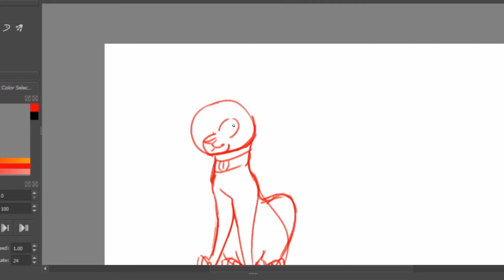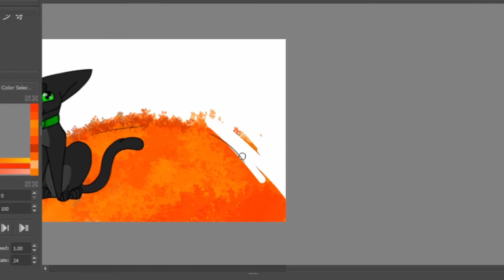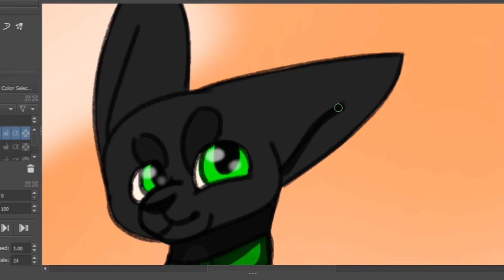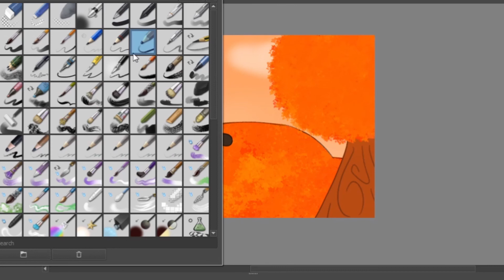Cattember Challenge Day 1! - Shadow In August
Hey guys whats up and welcome to yet another amazing awesome dinotastic video and today we are drawing cattember! So I started out on the first day with the first challenge. And here we are, it was august! So I drew my kitty shadow!

Fanart-
So if you guys wanna make fanart of the characters on my channel such as my persona or Fluffy my dog, or Spotty the raptor, you are appreciated to do so! You can send it on yt with the tag # DINOSQUADFANART or email it to me at or even send me a drive link! I will show it off during my outro!